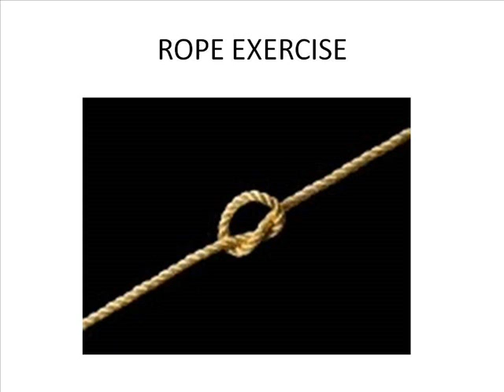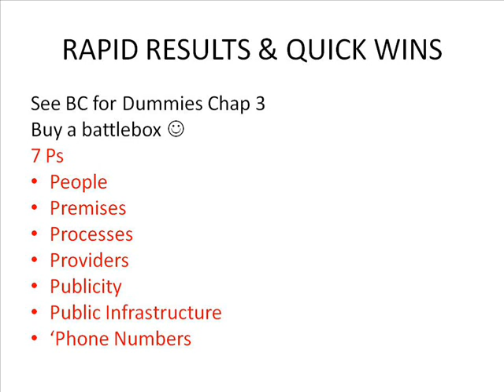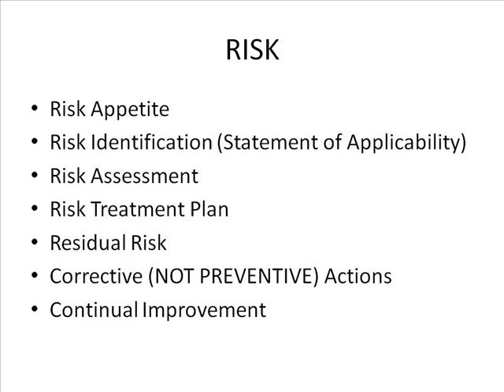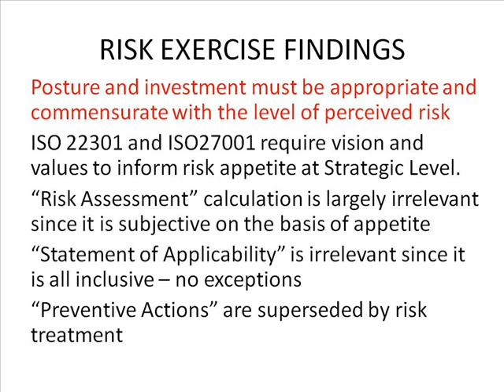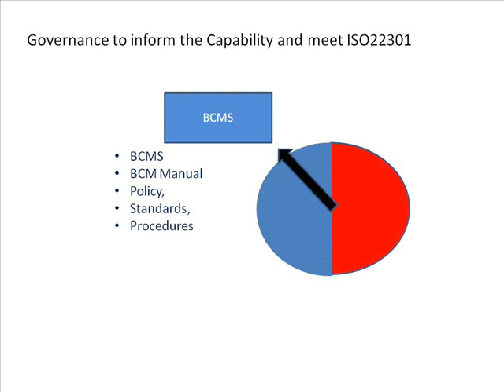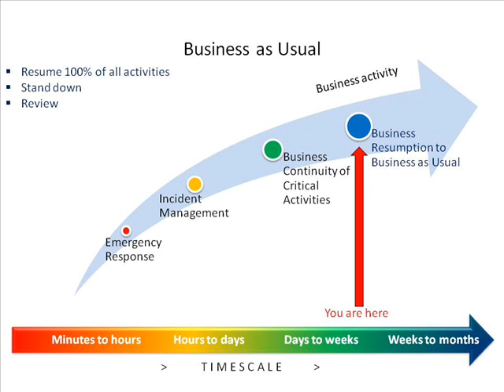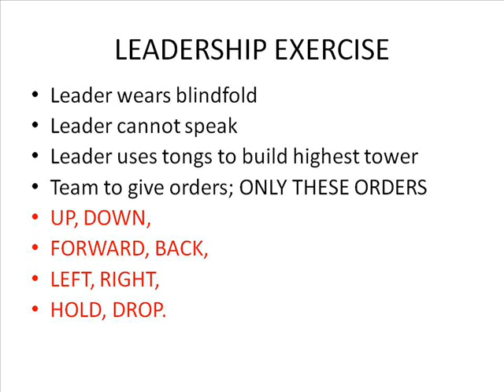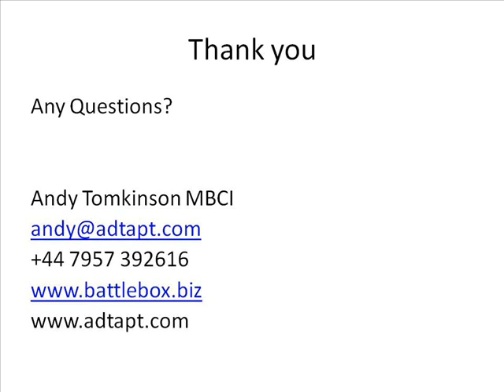November 2014 - The 7 Ps of Business Continuity - Andy Tomkinson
Speaker - Andy Tomkinson MBCI

Andy speaks about business continuity as a seamless transition from emergency evacuation on invacuation (shelter in place) using the 7 Ps of People; Premises; Processes; Providers; Publicity; Public Infrastructure and Phone Numbers